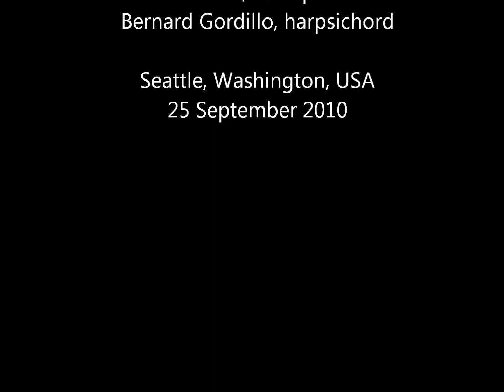Grand Cru Baroque: Couperin, Le rossignol en amour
Seattle, Washington, USA
25 September 2010